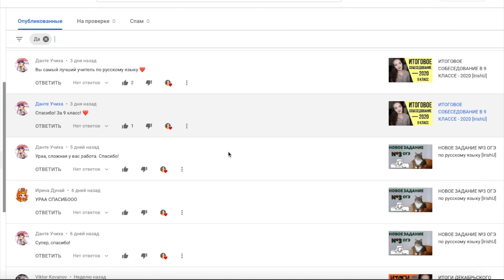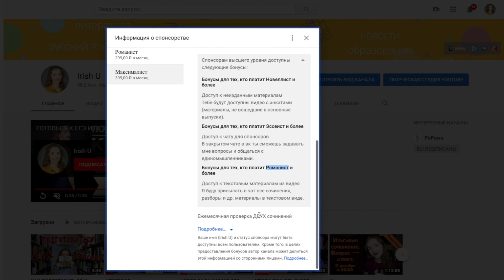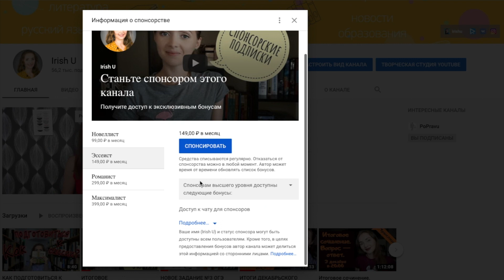Нужен ответ? Подпишись!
Привет! В этом видео я рассказываю об обновлении на канале.